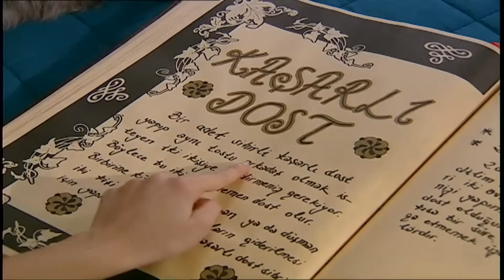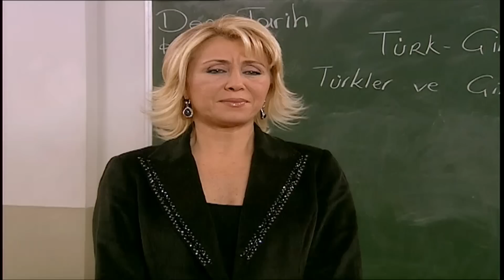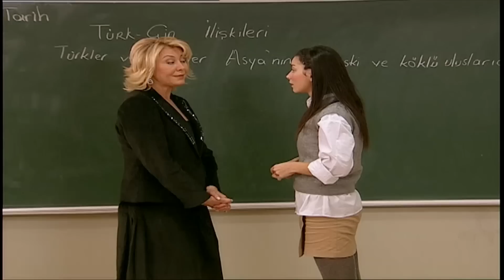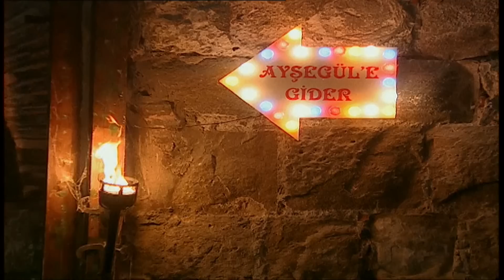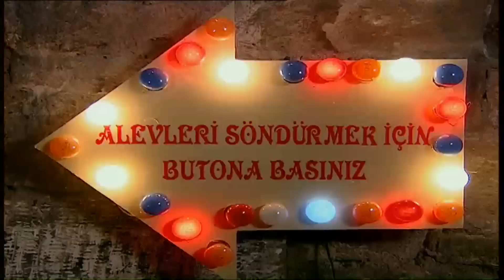Selim ve Toygar, Ayşegül'ü Kurtarıyor! - Acemi Cadı 27. Bölüm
Resmi Acemi Cadı dizi sayfası

Kanal D ekranlarında yayınlanan Acemi Cadı dizisinden size özel içerikler bu kanalda.

KÜNYE
Merve Boluğur
Şenay Gürler
Nergis Kumbasar
Celal Kadri Kınoğlu
Çağkan Çulha
Levent Sülün
Dicle Alkan
Kaan Kural
Billur Yazgan
Tuğçe Taşkıran
Kaan Yılmaz
Haluk Levent Karataş

Sanat Yönetmeni: Başak Aykut
Yardımcı Yönetmen: Emine Karagüllü
Yapım Sorumluları: Özlem Taşpınar - Olcay Tomakin
Ses Miks: Orçun Kozluca
Kurgu: Kıvanç İlgüner
Jenerik: Murat Eren
Görsel Efekt: Vertigo
Dublaj Yönetmeni: Ersin Sanver
Görüntü Yönetmeni: Hakan Dinçkuyucu
Senaryo: Gamze Özer
Uygulayıcı Yapımcı: Ahmet Kayımtu
Dramalar Koordinatörü: Lale Eren
Genel Koordinatör: Engin Kıymaz
Yönetmen: Feride Kaytan